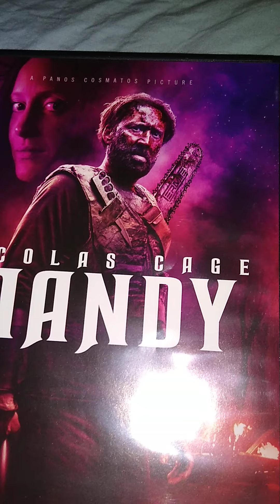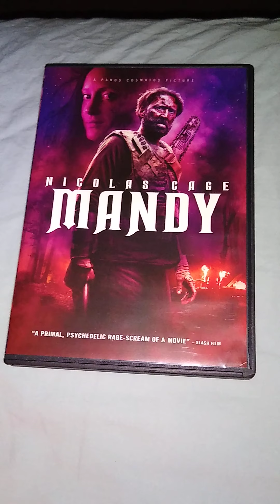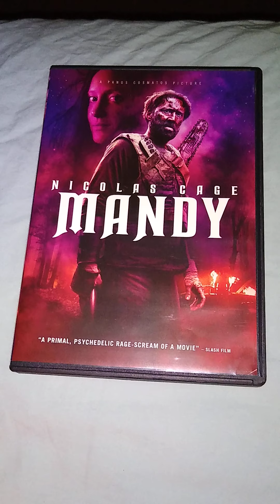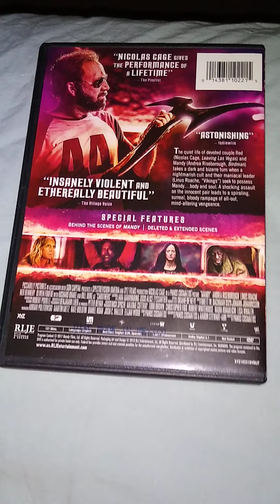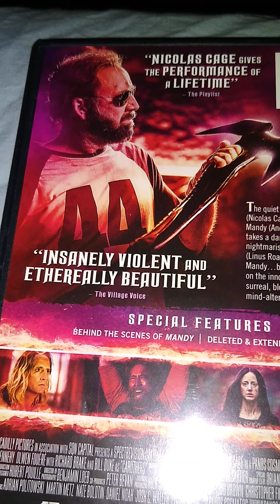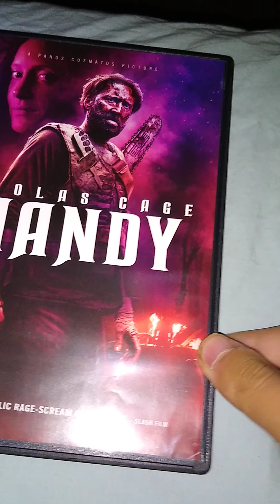mandy DVD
I bought the 2018 movie mandy on DVD at superpawn for a dollar